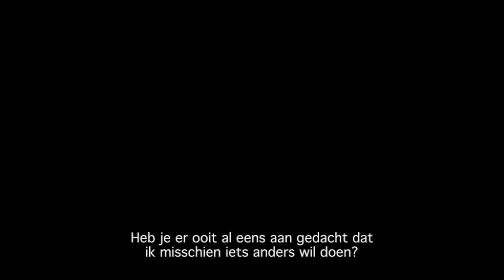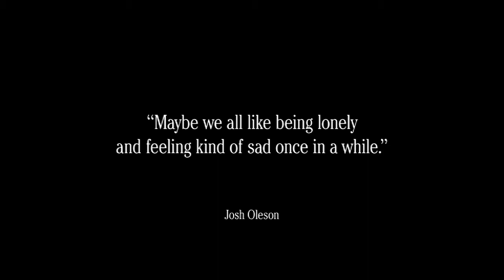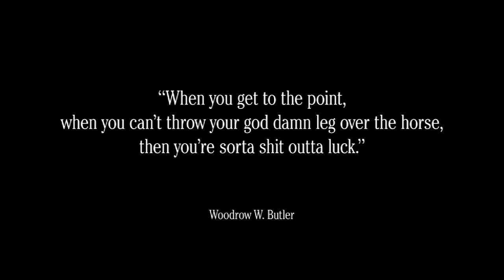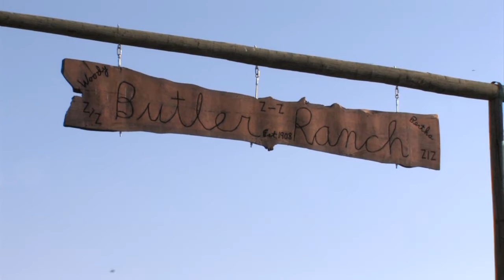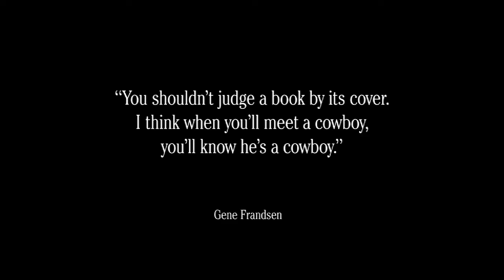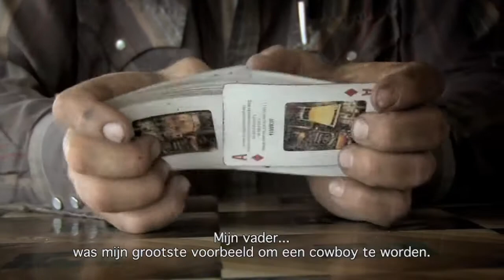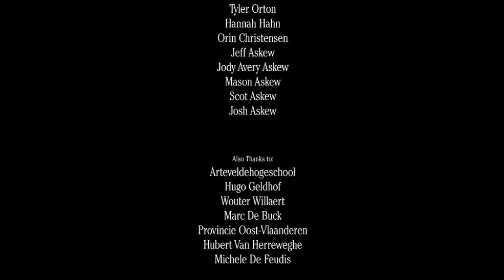MILES AWAY - Dutch Subtitles